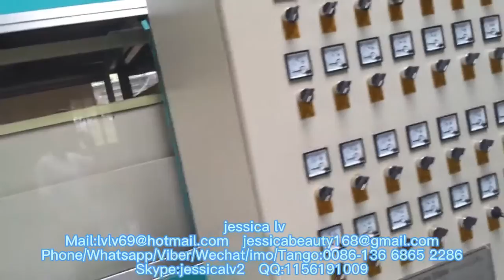ps foam plate vacuum forming machine for making take away food box